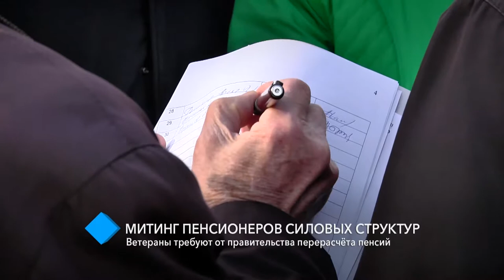Под стенами ОГА митинговали пенсионеры силовых ведомств